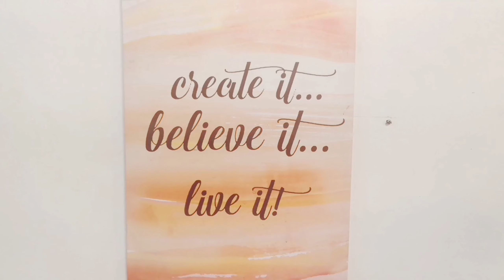The Unusual Halo-Halo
Halo-halo (Tagalog for "mixed"), also spelled haluhalo, is a popular Filipino cold dessert which is a concoction of crushed ice, evaporated milk and various ingredients including, among others, ube, sweetened beans, coconut strips, sago, gulaman (seaweed gelatin), pinipig rice, boiled root crops in cubes, fruit slices, flan, and topped with a scoop of ice cream.

Halo-halo is believed to be an indigenized version of the Japanese kakigori class of desserts, originating from pre-war Japanese migrants into the islands. The earliest versions were composed only of cooked red beans or mung beans in crushed ice with sugar and milk, a dessert known locally as "mongo-ya". Over the years, more native ingredients were added, resulting in the development of the modern halo-halo.